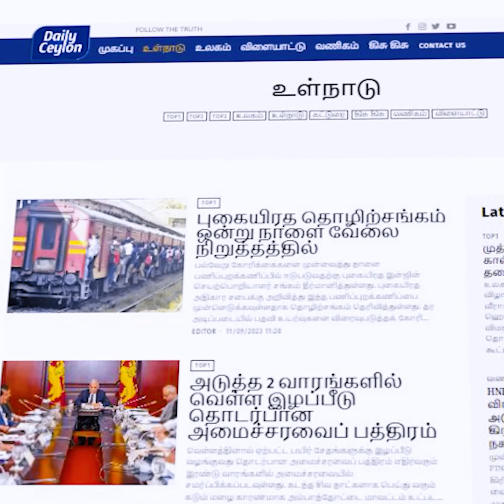அநியாயம் நடக்கின்றது! சபாநாயகர் மஹிந்த அணிக்கு சார்பாக செயல்படுகின்றார்!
ஆளும் தரப்பின் அச்சுறுத்தல் மற்றும் தகாத வார்த்தை பிரயோகங்களை நிறுத்த வேண்டும் - முஜுபுர் ரஹ்மான்